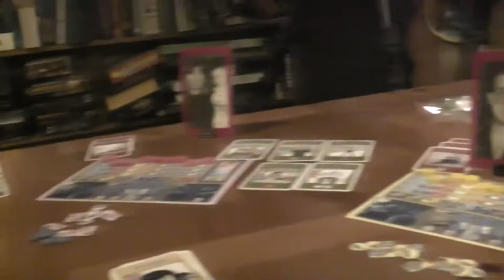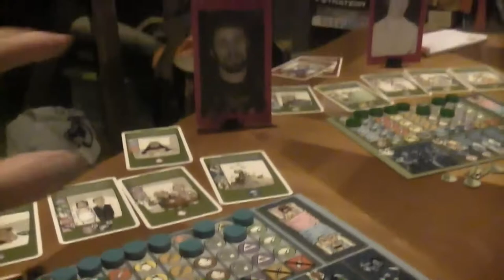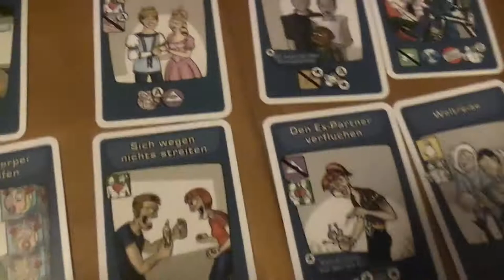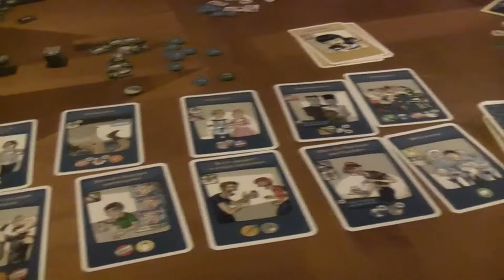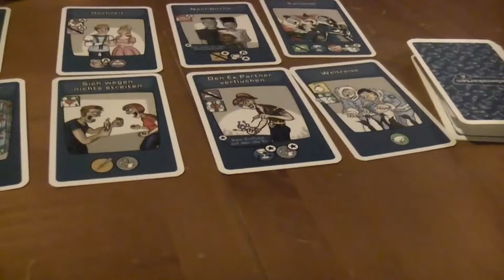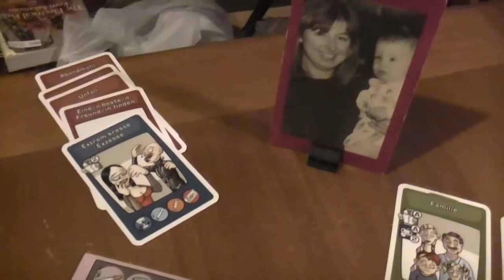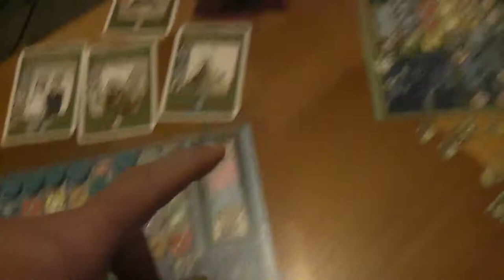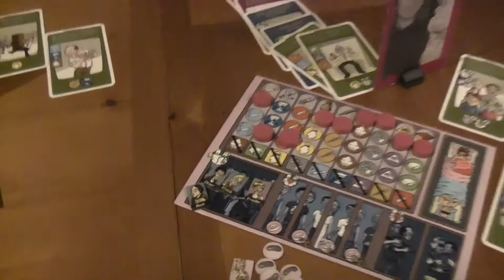TRPMGSMT- English Leg 3.13- Fiese Freunde Fette Fetten 02- Froggy Memory